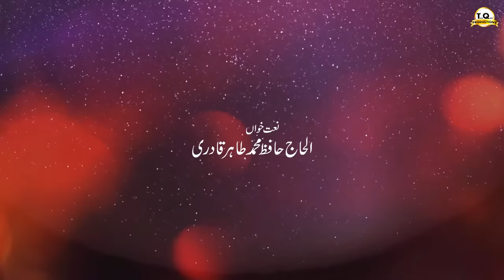Hafiz Tahir Qadri New Ramzan kalam 2018 - Aaj Sik Mitran - Subhan Allah Subhan Allah